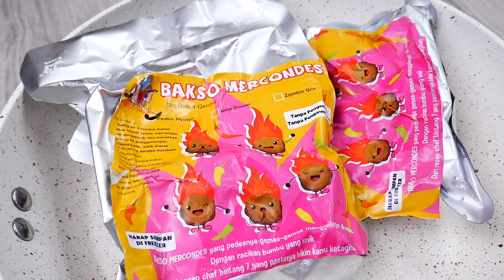DAHSYATT❗️ASMR SEBLAK BAKSO MERCONDES PEDAS 🥵🔥SPICY SEBLAK MEATBALLS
❤️Semoga kalian bisa terhibur dengan video ASMR aku. Terima kasih buat kalian semua yang sudah menonton.

💄Lips: Colourpop just a tint (agogo) & vaseline lip therapy in rosy tinted color
🎤Mic: Blue Yeti
📸 Camera: Panasonic Lumix G7
💡Lighting: Godox, Viltrox, Midio Softbox, Phillips LED lights